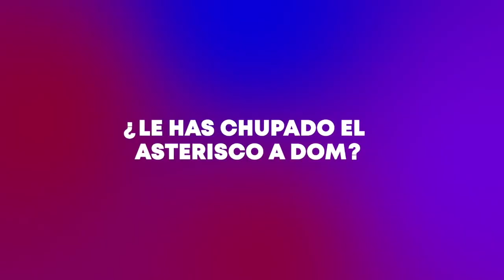TE GUSTA COMO LO HACE MARIA JULISSA?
Dominguero ☑️

MARIA JULISSA ☑️